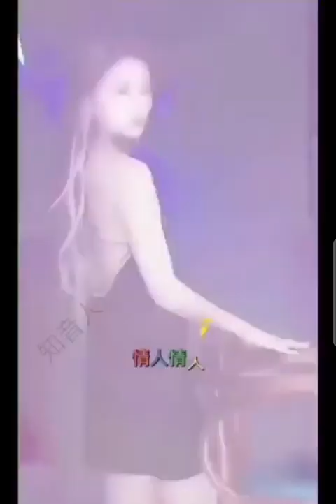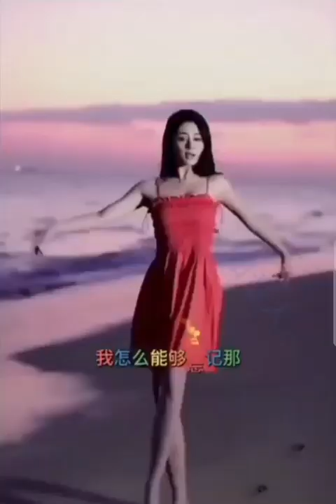美女跳舞歌名午夜香吻4月18日